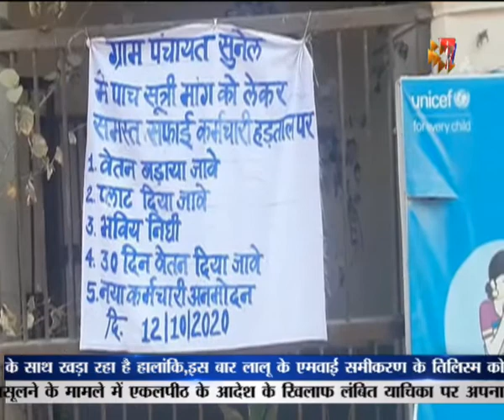झालावाड़: सफाई कर्मी अपनी मांगों को लेकर किया प्रदर्शन | news Flash